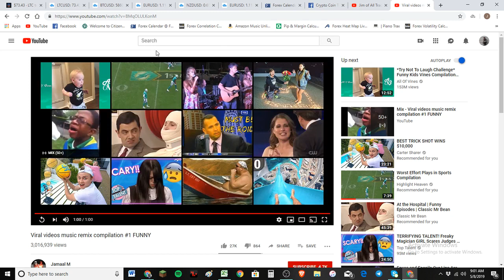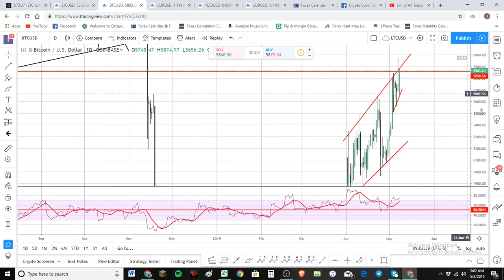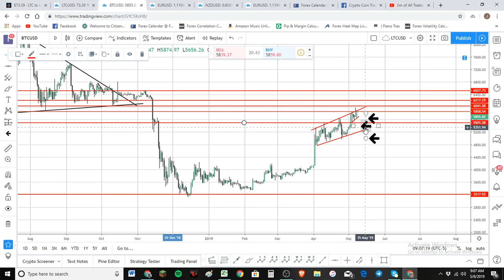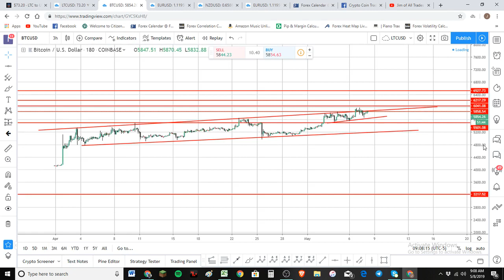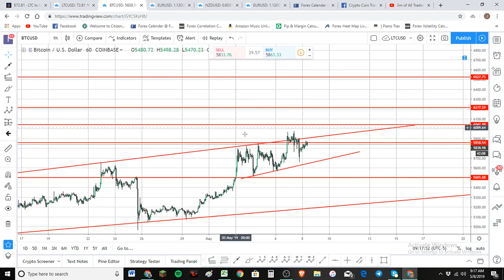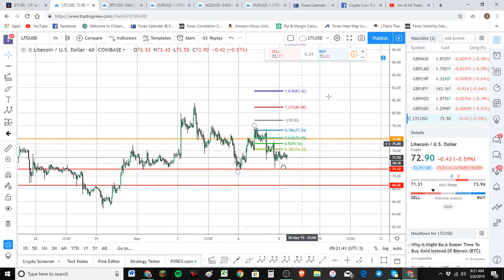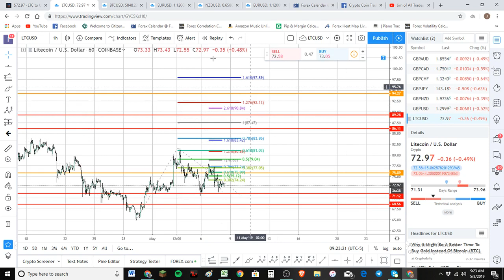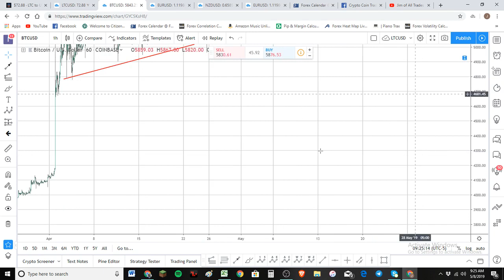DANGER LURKING - Be Ready for Bitcoins Final PLAY -DO NOT FOMO!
I discuss how to prepare your mind for the Bitcoin move that is coming.  Don't be like the masses.  Keep yourself even keel.  This part of the chart is dangerous trading.